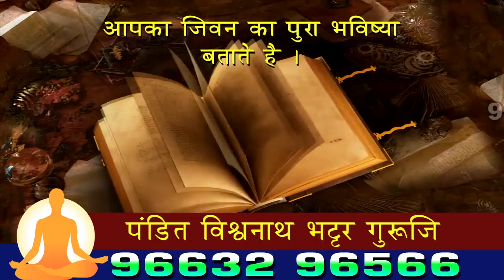Crime | घरफोडी करणाऱ्या सराईत चोरट्यांना महात्मा फुले पोलिसांनी केली अटक | कल्याण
SEND ME STUFF:

Near B.K.No.1416,
Maratha section - 32,
Ulhasnagar - 421004,
Dist. : Thane,
Maharashtra,
India